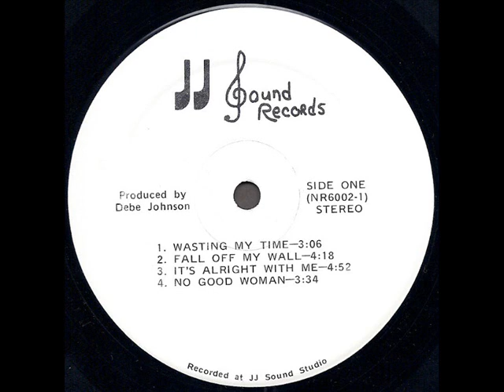Da Kingfish Band "Tennessee Feelin'" 1975 *No Good Woman*